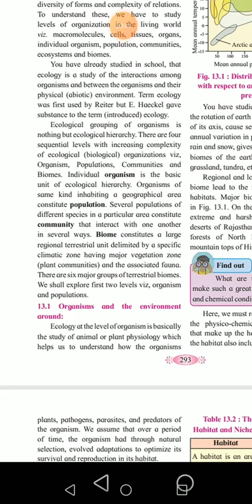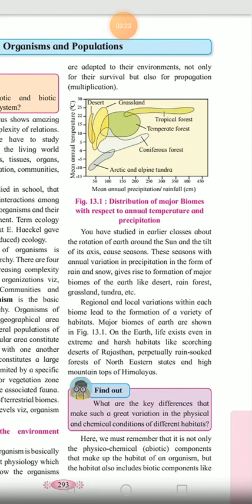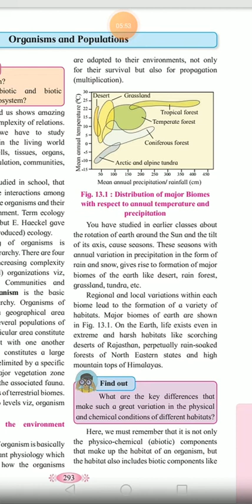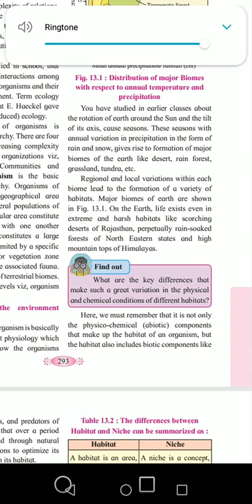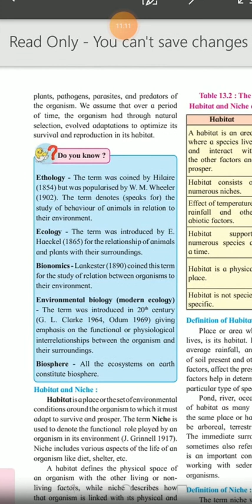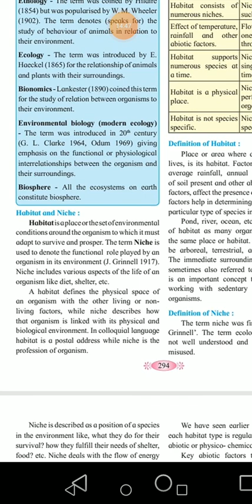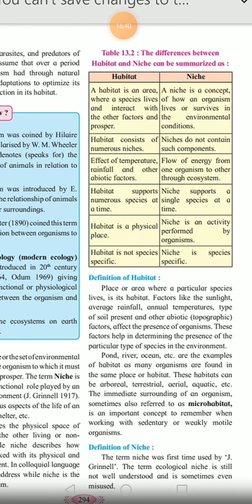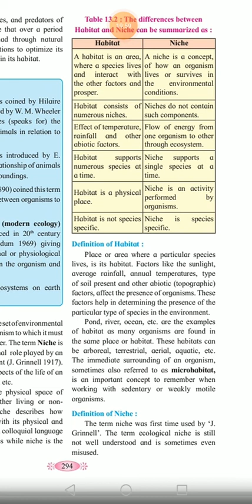Organism and environment around lecture 3rd by Tanuja mam